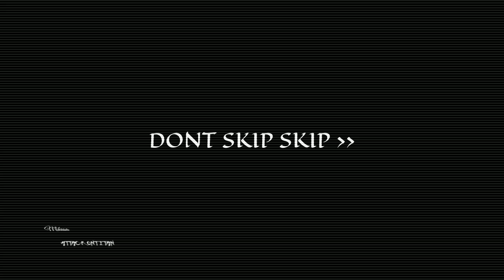DRAWING MIKASA ACKERMAN FROM ATTACK ON TITAN...K_DRAW_MA VERSION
Hello friends

for the time, being we will draw MIKASA ACKERMAN from the manga SHINGEKI NO KYOJIN/ATTACK ON TITAN

we hope you can enjoy our video.